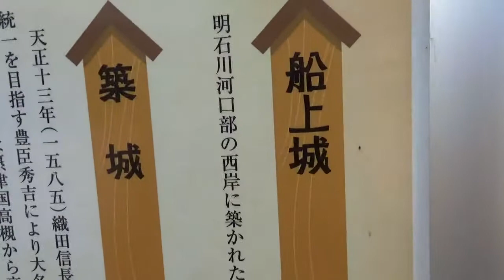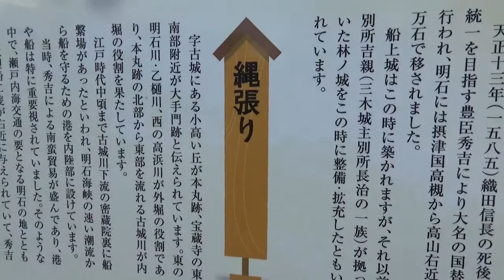播州の城跡シリーズ018～船上城跡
明石市新明町。寒波襲来、風の強い日でした。本丸跡は私有地にて進入できず遠景のみです。